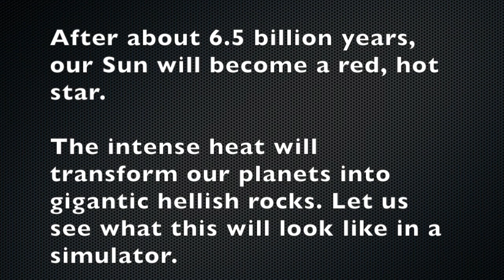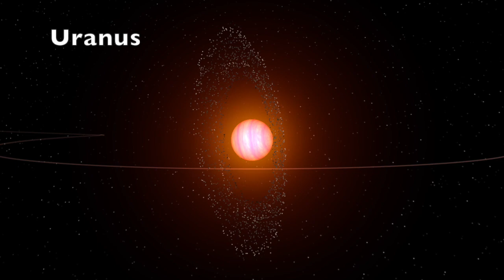Red Giant Solar System (Universe Sandbox 2)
After about 6.5 billion years, our Sun will become a red, hot star.

Intense heat will transform our planets into gigantic hellish rocks. The simulator Universe Sandbox 2 helps us visualize this hellish solar system.